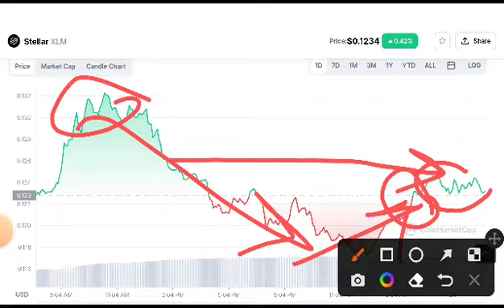Xlm coin Big News! XLM Price Prediction! XLM latest News today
Queries Solved:
1.  today target
2.  price today
3.  price prediction
4.  token today target